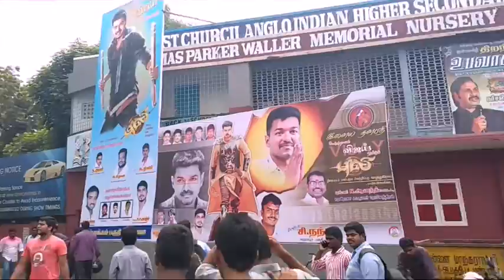Thalapthi Vijay's PULI movie theater review - Devi theater, Chennai